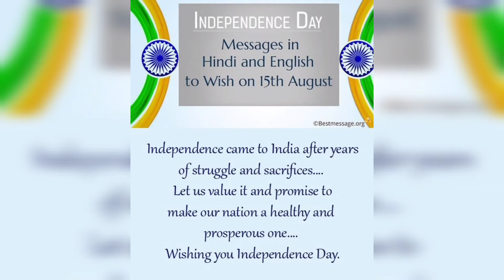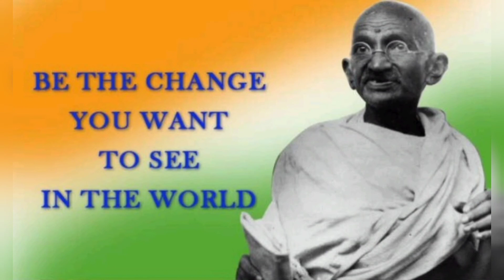Independence day quotes and photos||indian flag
helps as
1_help full quotes
2_ ത്രിവർണ പതാക photos